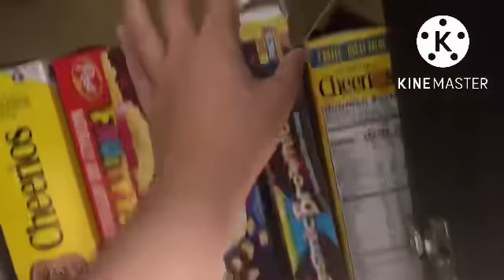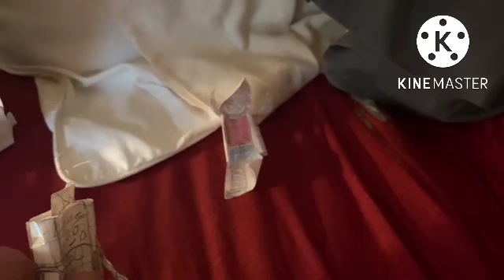Lolbit Ninjago Prime: Life after the War Episode 2 Life of Chores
Taiyo attempts to get out of doing her chores because she wants to eat a brownie